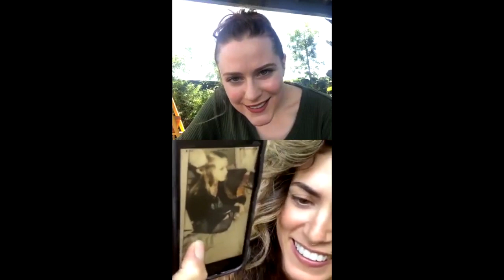Nikki Reed Evan Rachel Wood Instagram Live 'Thirteen'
Nikki Reed and Evan Rachel Wood went live on Instagram to talk about their movie Thirteen, and they answered some fan questions.